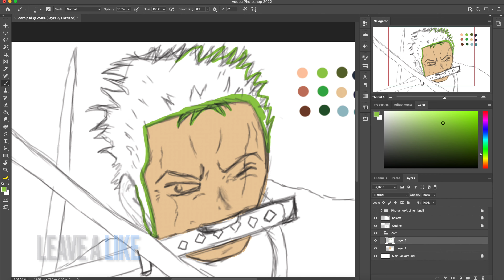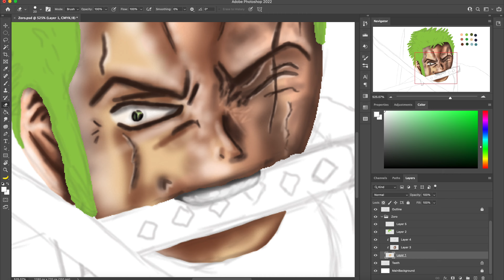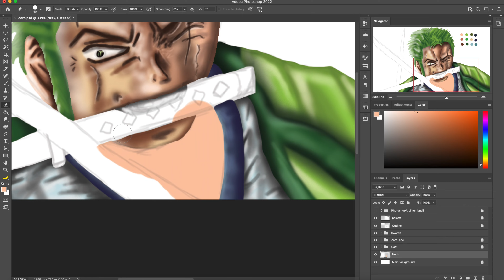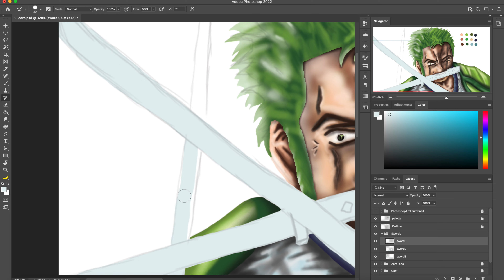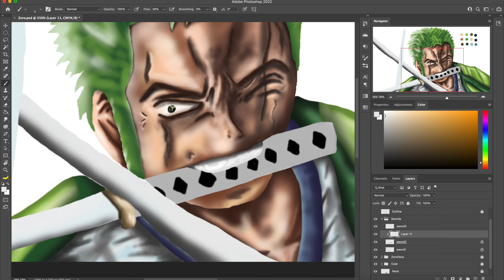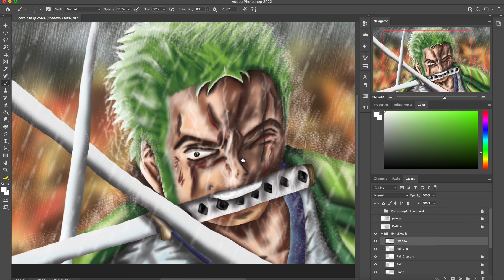RORONOA ZORO ART | ADOBE PHOTOSHOP | Cjeology